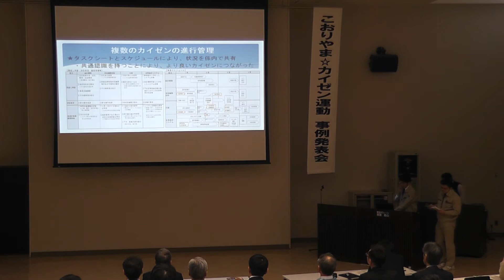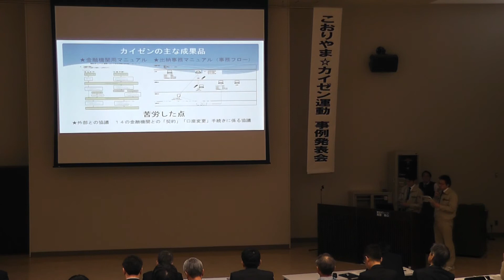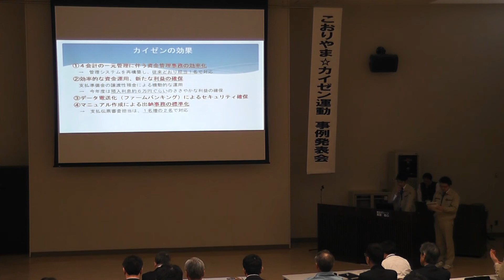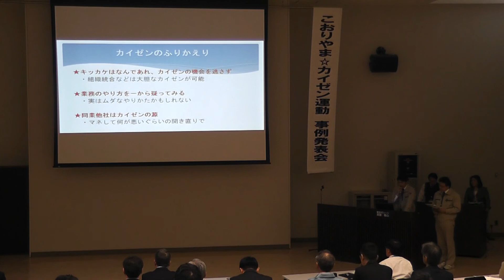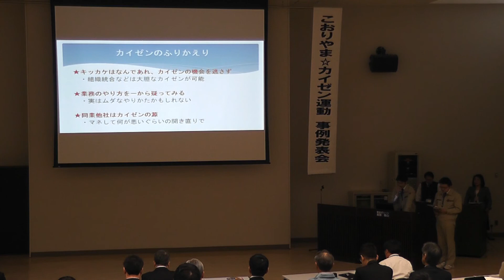第4回こおりやま☆カイゼン運動事例発表会「上下水道局経理課2」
上下水道局経営管理課
上下水道局統合に向けてに出納事務見直し